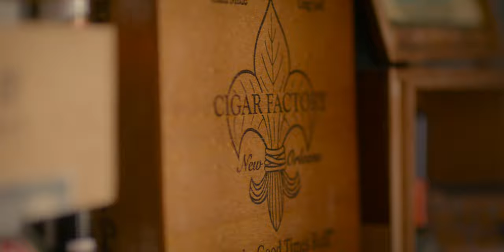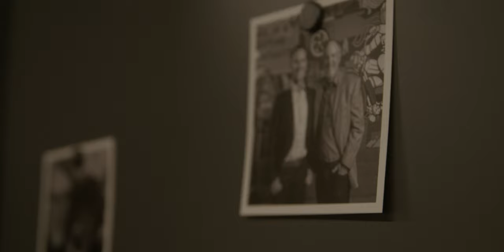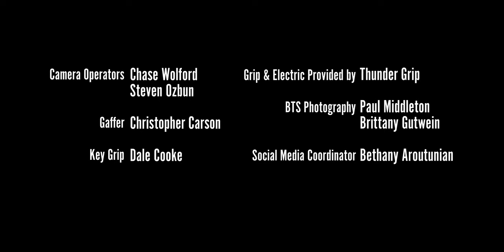Business Leader and Family Man - Cigar Preacher Ep 5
Welcome to Cigar Preacher, where we talk about cigars, life, and what matters most. In this episode, Chad Moore sits down with Kyle Brown - a business leader, family man and incredible storyteller. Join us as Kyle shares his powerful journey of nearly going through with an abortion before ultimately deciding to keep the baby...and now has 5 amazing kids! Hear how Kyle's faith and resilience shaped him into the President and Chief Investment Officer of Trinity Capital - a Nasdaq-listed venture capital company. Don't miss out on this amazing story! Grab your favorite cigar and tune in now.